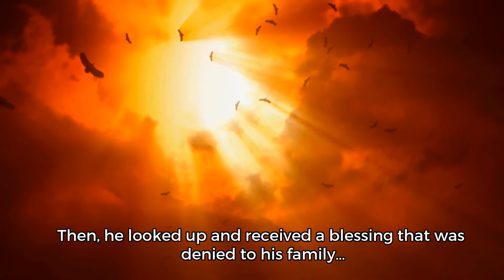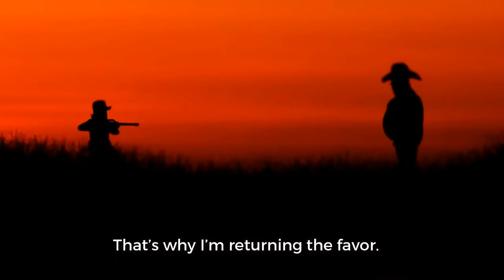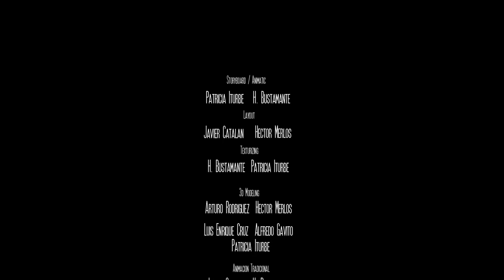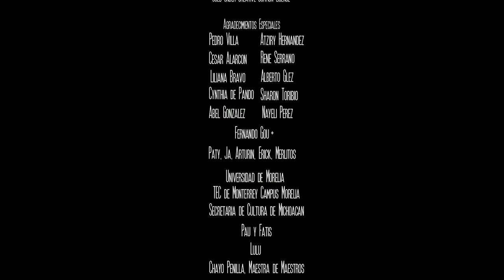SKULL CINEMA 02 BULLETPROOF DIR. HÉCTOR BUSTAMANTE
Cortometraje animado premiado que vale la pena verlo.